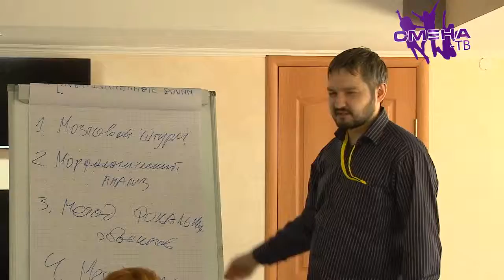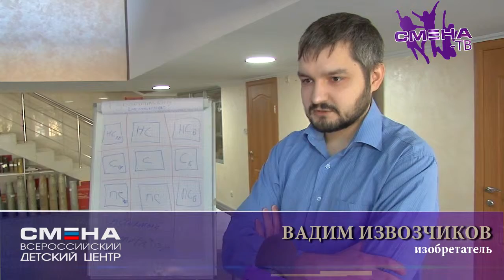Занятия на направлениях "Изобретатели", "3D графика и прототипирование" на фестивале «Технофест»